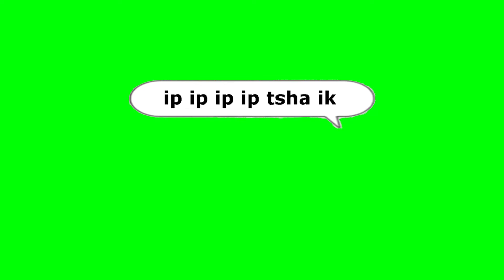Turi ip ip ip Meme Green Screen